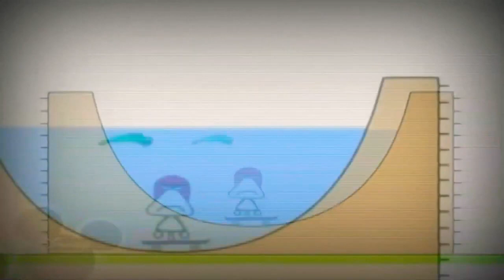22 жовтня 2021 р.